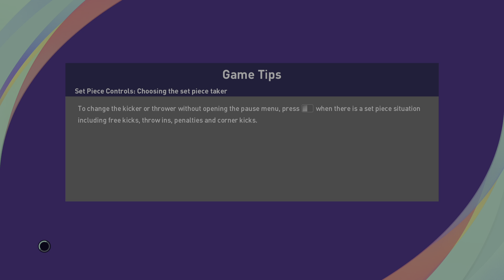Matchday Manchester united vs Vietnam lagger frenkiedj1986